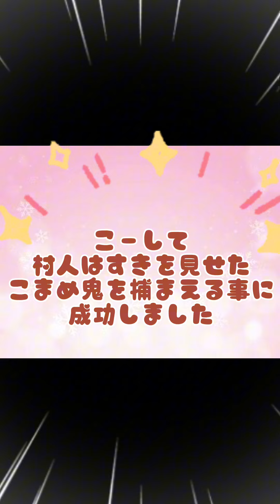遂に最終決戦⚔こまめ鬼と村人の熱い戦い⁉️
再び、村に現れた小豆鬼👹村人は、小豆鬼を撃退するために奮闘します✨是非最後までご覧下さい❤笑